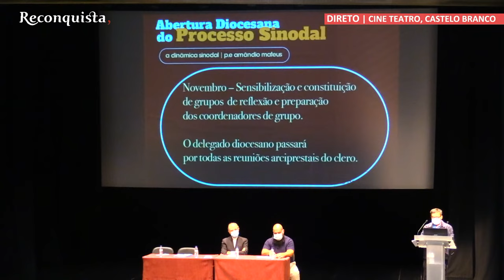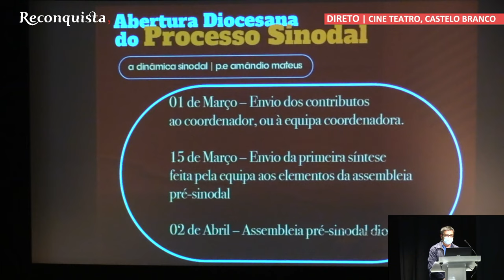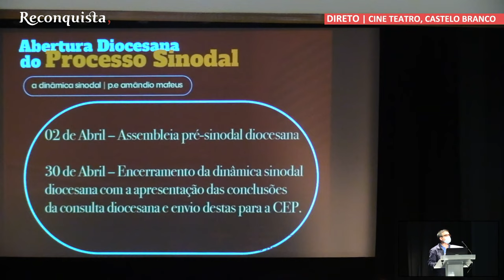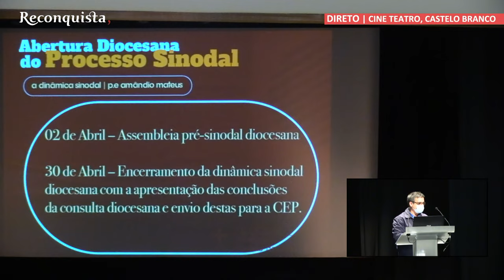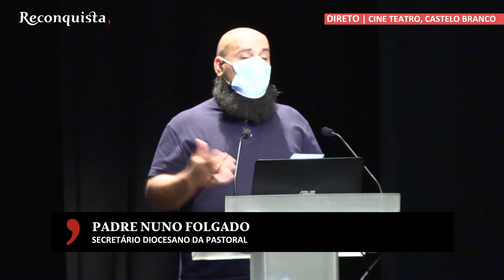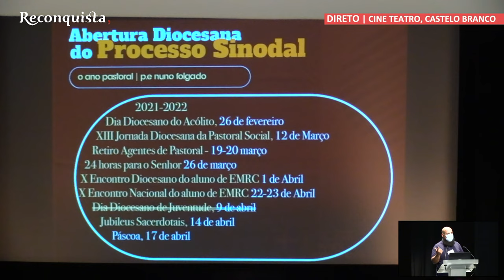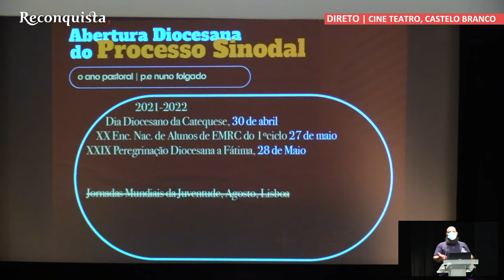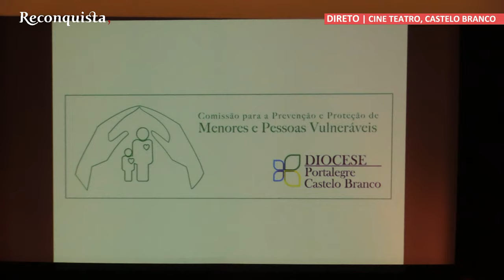DIRETO RECONQUISTA TV 🔴Diocese de Portalegre-Castelo Branco abre sínodo em Castelo Branco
O Cine Teatro Avenida, em Castelo Branco, recebe no dia 17 a partir das 15H00 a abertura diocesana do processo sinodal, sob a presidência de D. Antonino Dias, o bispo da Diocese de Portalegre-Castelo Branco.

O programa inicia-se com uma oração, seguida do tema “a sinodalidade” desenvolvido por D. Antonino Dias.

Depois o padre Amândio Martins dirá como se fará a dinâmica sinodal e por fim o padre Nuno Folgado apresentará o programa no novo ano pastoral.

Esta assembleia sinodal arrancou no Vaticano a 9 e 10 de outubro, sob a presidência do Papa Francisco. O processo decorre em todas as dioceses até outubro de 2023 sob o tema: “Para uma Igreja Sinodal: participação e missão”.

Há um conjunto de orientações publicadas pela Secretaria Geral do Sínodo, a partir das quais as várias comunidades católicas farão os trabalhos de reflexão.